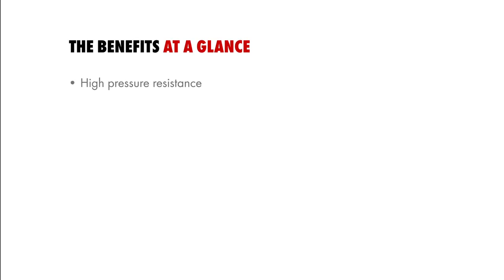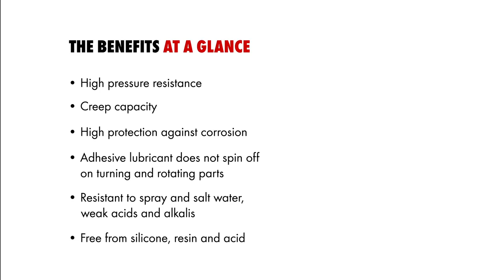0893 106 WURTH HHS ΓΚΑΜΑ ΣΥΓΚΟΛΛΗΤΙΚΩΝ ΛΙΠΑΝΤΙΚΩΝ